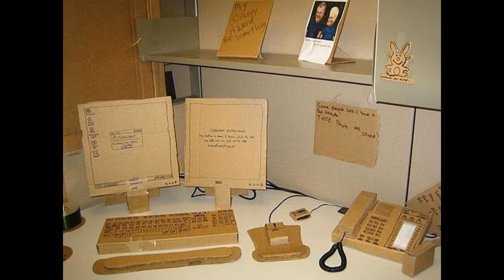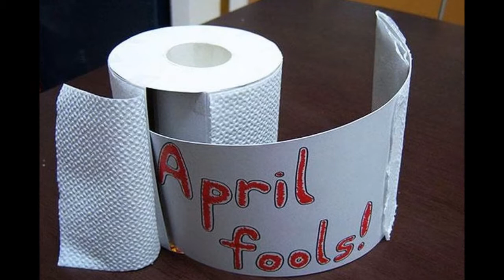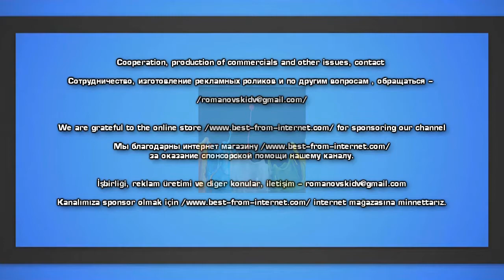Остроумные способы как разыграть своих друзей и коллег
Розыгрыши и всяческие приколы - это чертовски смешно, особенно когда разыгрывают не вас. Как известно, лучшая защита - это нападение, поэтому будьте первым и разыграйте ближнего своего раньше, чем он сделает это с вами. Специально для этого предлагаем вам подборку остроумных и необычных розыгрышей. Скоро первое апреля, так что пора б начать изобретать!